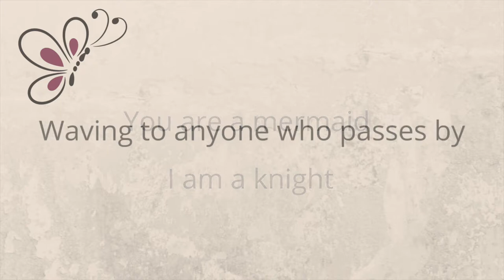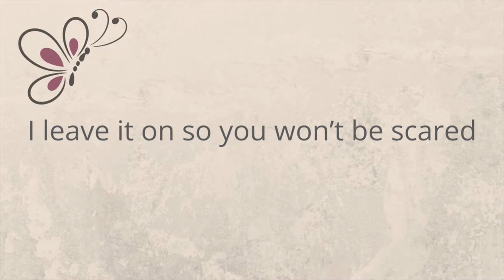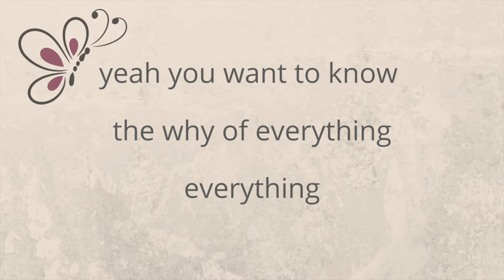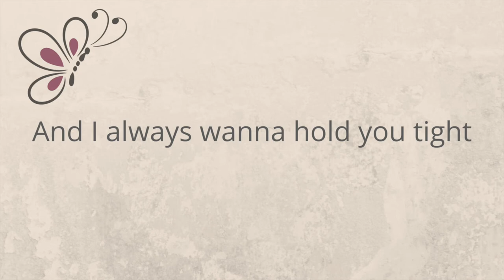Like a Butterfly Lyric video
This song I wrote for my two lovely daughters.

Lyrics
Like a butterfly- Iris Siemons

Drops are splashing around, reflecting the light
You are a mermaid and I am a knight
Waving to anyone who passes by
No judgment to stop you when you smile

But you want to know the why of everything
Yeah you want to know the why of everything

And I always wanna hold you tight
Protect you from that crazy world outside
But that ‘ll do no good
So I better teach you how to fly
Use the wind and navigate through life
Like a butterfly
Use the wind to navigate through life

There is a little light beside your bed
I leave it on so you won’t be scared
Soon you’ll be traveling without me
No need to call for your mammy

And you want to know the why of everything
Oh you want to know the why of everything

So I’d better teach you how to fly